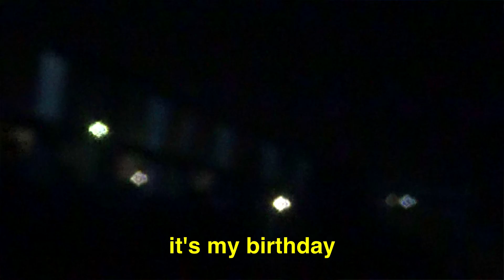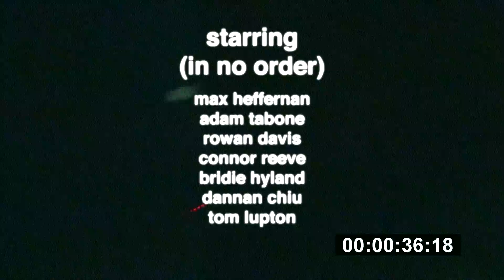WORK EXPERIENCE TRIMMED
AN UNFINISHED VERSION OF WORK EXPERIENCE - THE JUNKSTAR X LAATE VIDEO

FILMED BY ADAM TABONE AND ZEN SAUNI-RITCHIE
EDITED BY ZEN SAUNI-RITCHIE